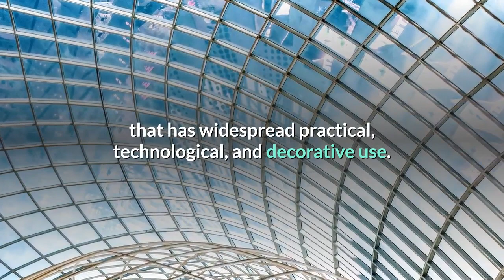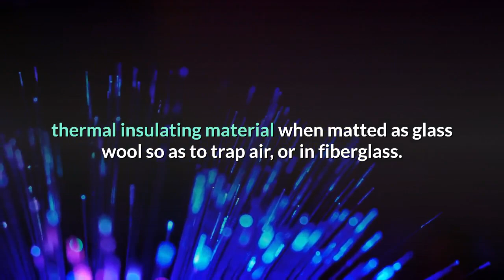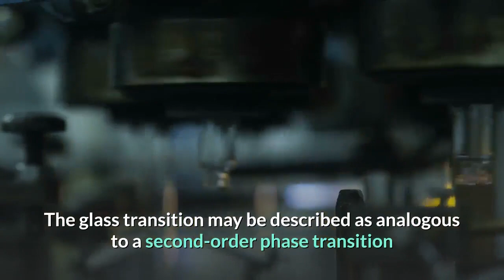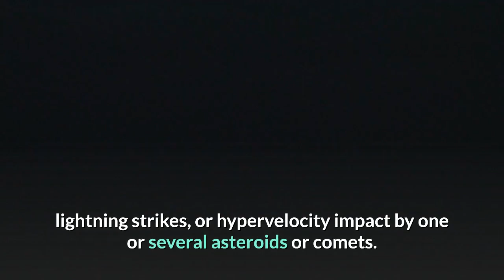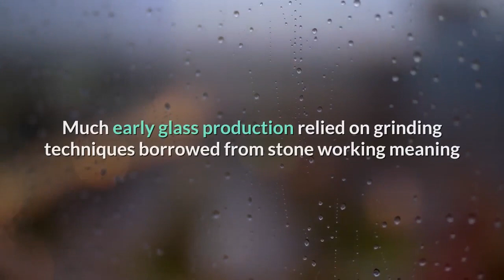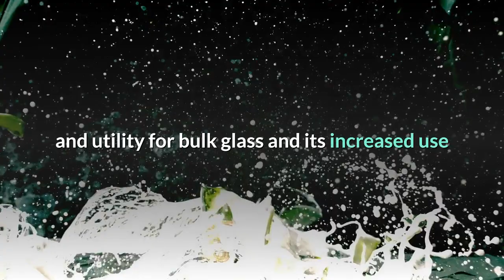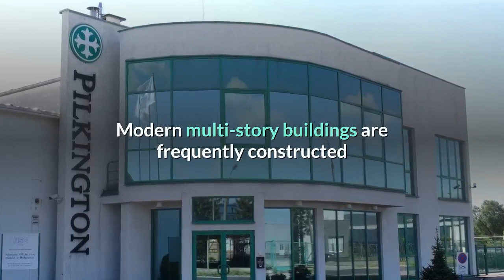How it's made glass and how was discovered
Glass is a non-crystalline, often transparent amorphous solid, that has widespread practical use. The tendency for a material to form a glass while quenched is called glass-forming ability. This ability can be predicted by the rigidity theory.